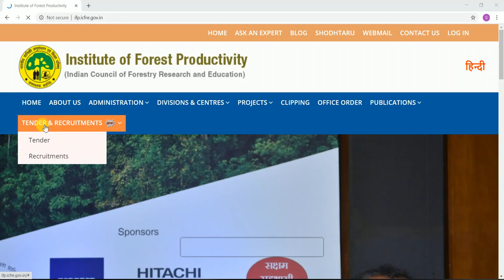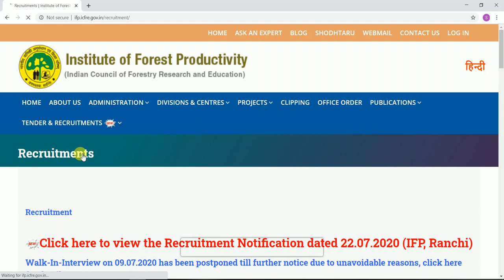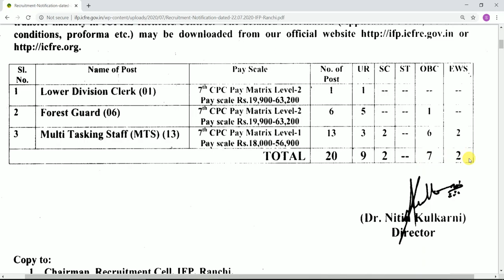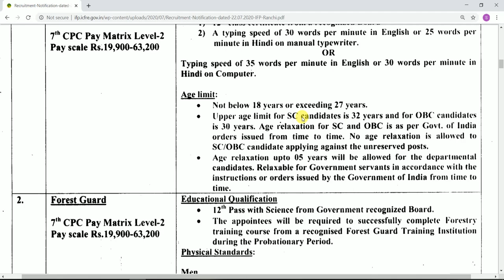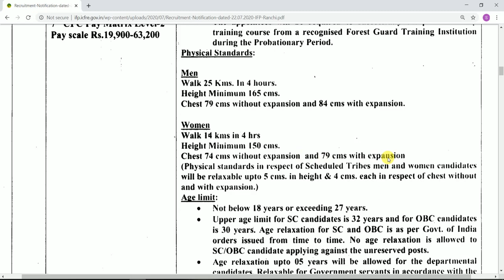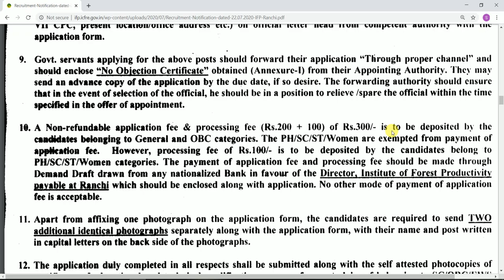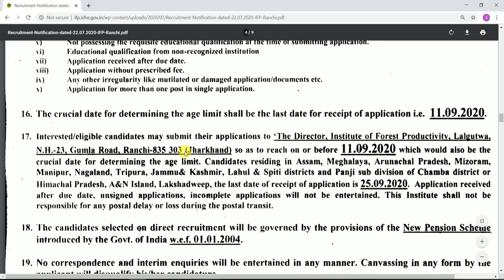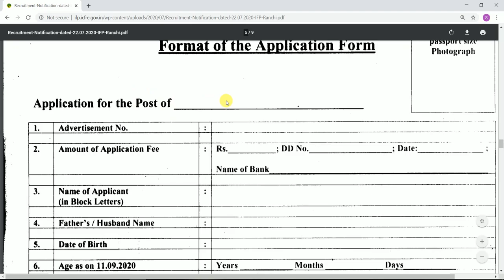46. INSTITUTE OF FOREST PRODUCTIVE RECRUITMENT 2020